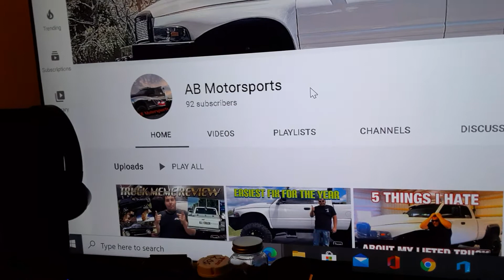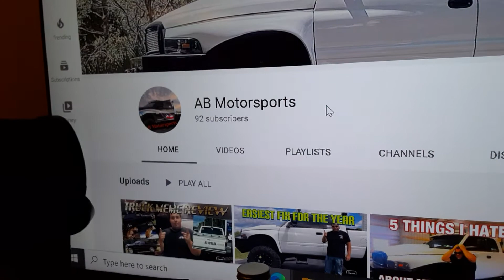Doing a subscriber shout out for AB Motorsports